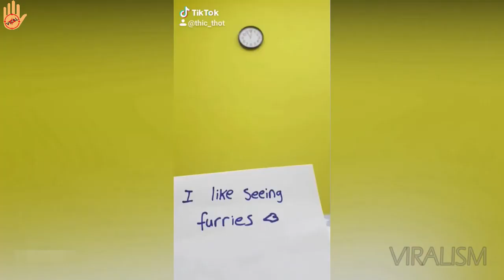FUNNY TIK TOK MEMES Compilation #4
VIRALISM is a channel where you get to see various fun videos.

The above video includes various FUNNY TIK TOK MEMES Compilation.